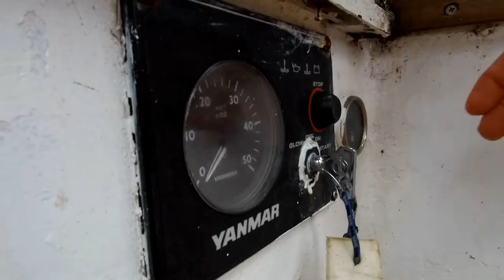Rejs przed siebie odpłyń z nami #1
Żeglarstwo morskie wakacyjny rejs jachtem na koniec świata. Żeglujemy w każde wakacje na koniec świata..
Wypłynęliśmy w nasze długo wyczekiwane wakacyjne rejsy.  Przepłynęliśmy Fiordy dopłynęliśmy do koła podbiegunowego i dalej na północ. Żeglarstwo morskie nie nalezy do najłatwiejszych sportów ale jest fantastyczne. Zwiedziliśmy Lofoty, później spłynęliśmy Szkocję kanałem Kaledońskim dopłynęliśmy do Loch Ness i dalej na zachód przez Orkady Hybrydy by w końcu dopłynąć  na Wyspy Owcze. Nasz kapitan jak co roku rozkręcił niezłą imprezę ;) bawiliśmy się wspaniale ale zabawa to nie wszystko przez większość czasu każdy dzielnie sprawował swoje obowiązki na wachtach. Takie wakacje to nasz wymarzony urlop,

Mamy terabajty nagranych materiałów :) wiele zaskakujących sytuacji kręciliśmy na kilka kamer, jesteście ciekawi efektów dołączcie do nas.

Pozdrawiamy
DJ PYTA, Grzegorz, Marta, Kasia, Kacper , Magda